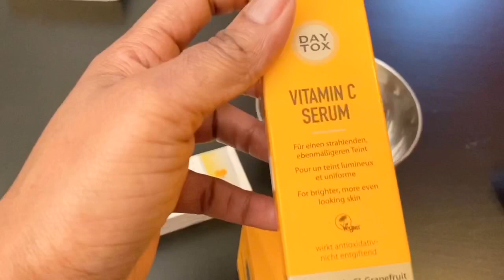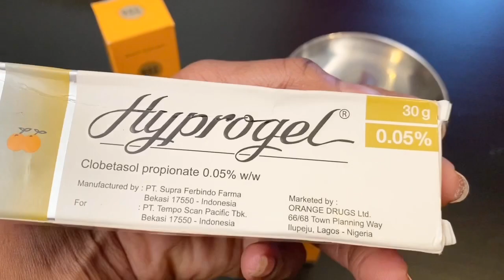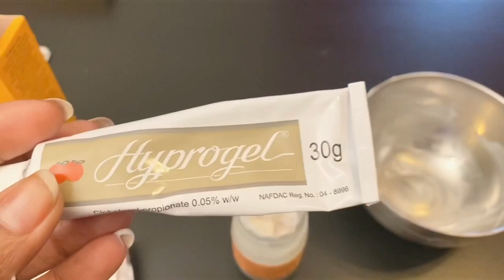HOW I MIXED MY FACE CREAM FOR INSTANT LIGHTENING AND GLOWING: Day Tox + HYPROGEL..........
Blessed day to you all : HOW I MIXED MY FACE CREAM DAY TOX + HYPROGEL : FOR SKIN LIGHTENING & Glowing.